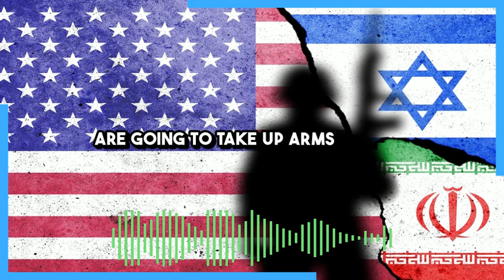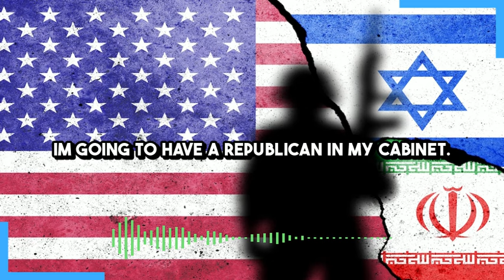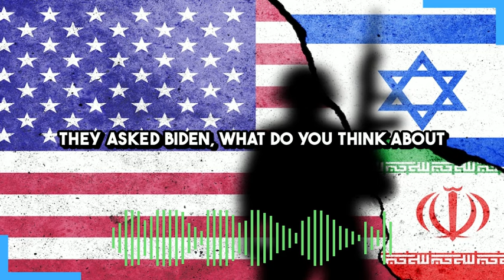Slaughter In Gaza And Lebanon As War With Iran Approaches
That's where we're at right now. That's the trajectory the US empire has us on. An active genocide and ethnic cleansing in Gaza, the threat of another extermination campaign in Lebanon, and acceleration toward a direct war of unimaginable horror with Iran.